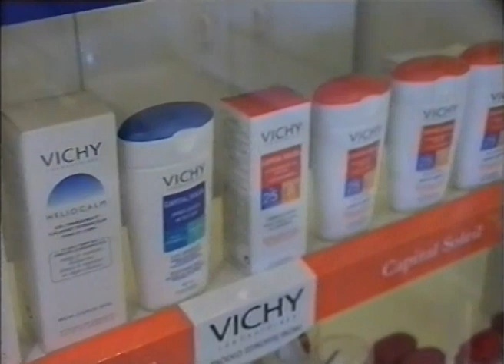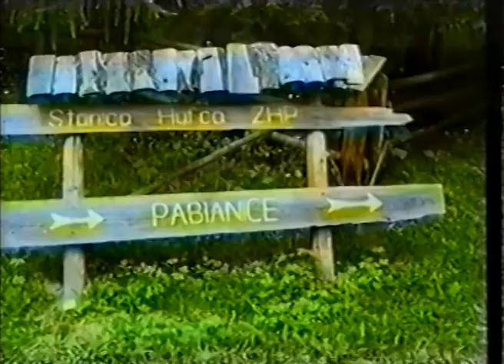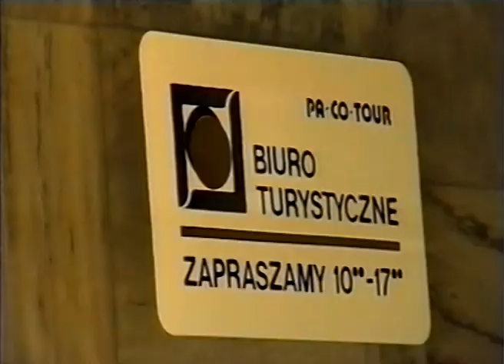TOP IKS 1999 07 07